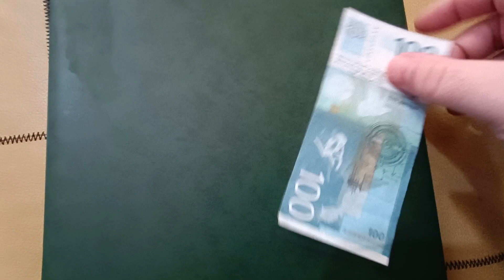100 dinara 2003 mladjan dinkic ljubilarna ( VEOMA RETKA )